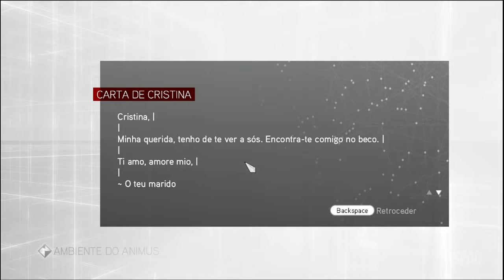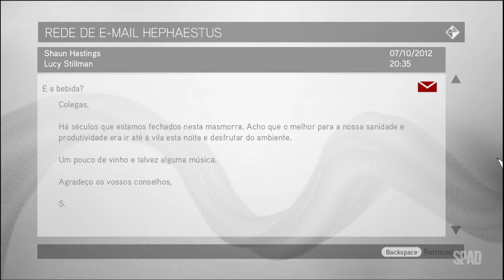ASSASSIN'S CREED: Brotherhood (Persona Non Grata)(Gameplay em Português) #25